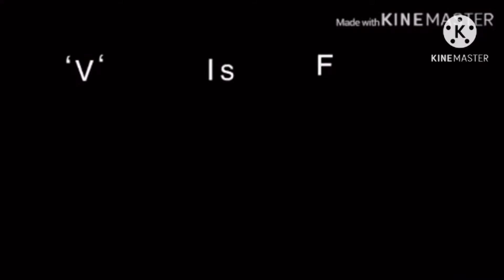‘V’ Is For Vendetta • Ep. 6 • Noemma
My brain has been a rock lately. 🥲

Intro - Why’d You Only Call Me When You’re High? - Arctic Monkeys

Outro: This Is Home (guitar) - Cavetown